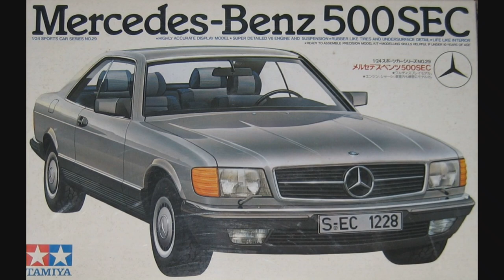Completed, Tamiya Mercedes 500SEC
Here we go, the last of the street cars for 2018, paint is Mercedes Diamond Blue from Scalefinishes.

Partners
Scalefinishes, official paint supplier of the garage

GEAR:

Color Grading Software:( I have 5 but its no longer available)